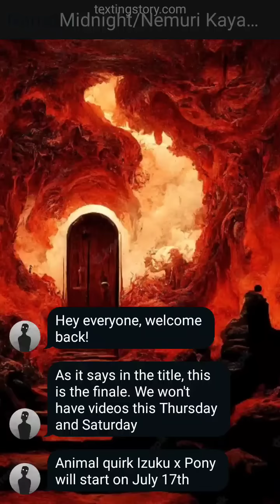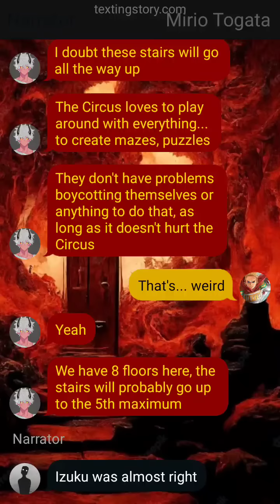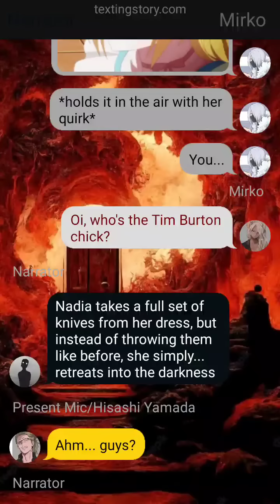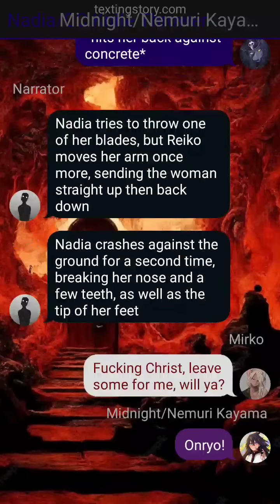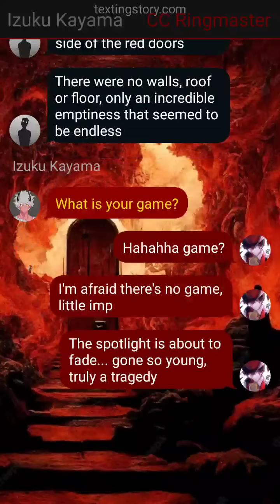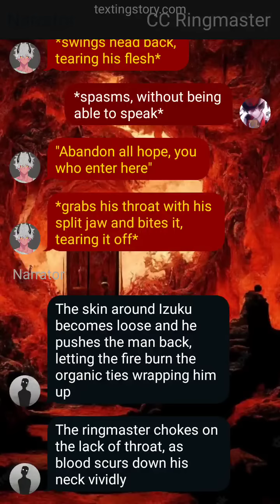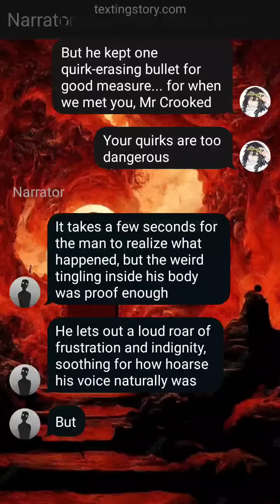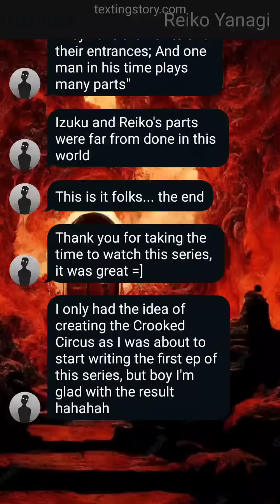Demonic Quirk Izuku x Yanagi || MHA TextStory || Pt 21 - Freedom (FINALE)